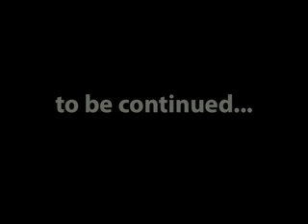David's Keynote at RailsConf Europe 2007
This is the initial part of David Heinemeier Hansson's Keynote at RailsConf Europe 2007 in Berlin. The complete video (3 clips) is